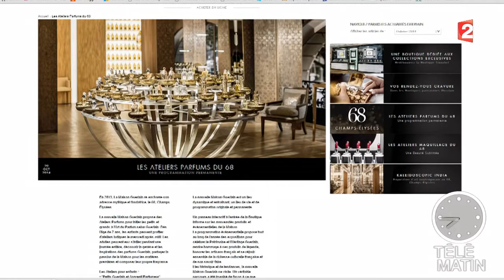Les restos du coeur : Un livre acheté = 3 repas distribués !